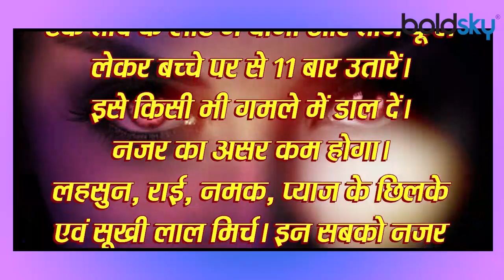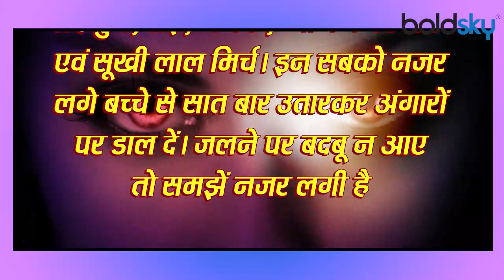बुरी नजर से बचने के सबसे सरल और अचूक उपाय जो दिखाते हैं फटाफट अपना असर । Boldsky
Someone in the house gets sick again and again, the mind remains irritable, the work does not feel like getting built, the work is spoiled, the child does not drink milk, in such a situation it is generally said that the eye is seen. Many measures are taken to lose sight and it is believed that by doing these, the effect of bad eye is eliminated. Learn about some such measures.

घर में कोई बार-बार बीमार पड़ जाता है, मन चिड़चिड़ा रहता है, काम में मन नहीं लगता, बनते काम बिगड़ते हैं, बच्चा दूध नहीं पीता है..ऐसे में आमतौर पर यही कहा जाता है कि नजर लग गई है। नजर उतारने के लिए कई तरह के उपाय किए जाते हैं और माना जाता है कि इन्हें करने से बुरी नज़र का प्रभाव खत्म हो जाता है। जानें ऐसे ही कुछ उपायों के बारे में…